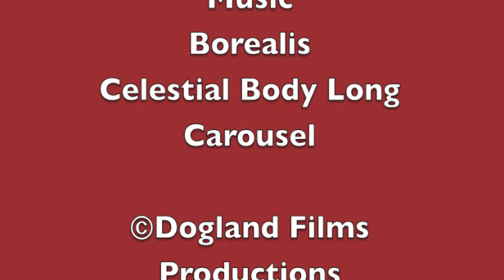Simontive 6 Episode 93: 2020 VP Elections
Mr. Dinosaur and Cat get the results of the election, but the results are just a little surprising. Who will win, and how does Yi get involved?